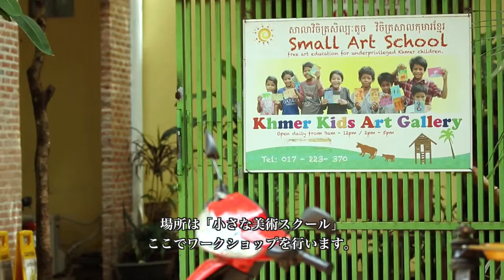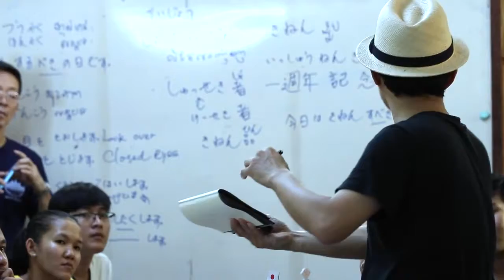Documentary Automata Workshop 1